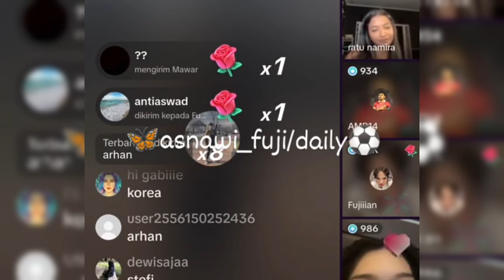TEGAS FUJI MINTA SETOP JANGAN JODOH JODOHIN LAH KAN JADI NGAK ENAK